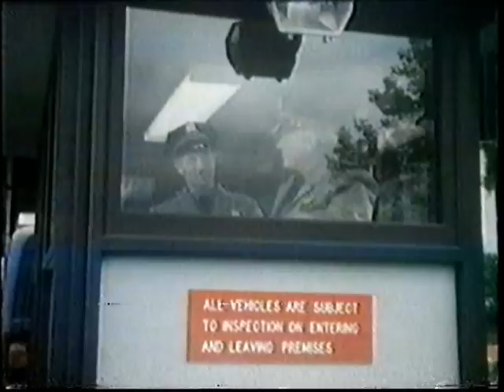Prototype - 1983 - Christopher Plummer and David Morse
Prototype is one of my favourite films. With the writing team of Richard Levinson and William Link along with Music by Billy Goldenberg (the team behind the Columbo series) it has a timeless yet very 'of its time feel'. This clip is the first 10 minutes of the film (from my imported Video For Pleasure label Betamax cassette (1984).

Well worth seeking out!